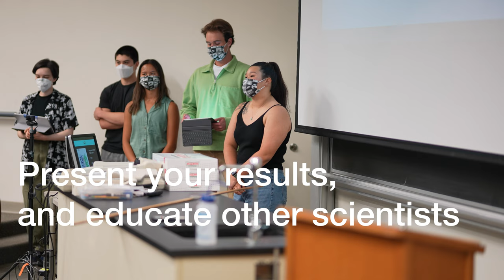John S. Rogers Science Research Internship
The John S. Rogers Science Research Program at Lewis & Clark College prepares outstanding students for careers in the sciences by supporting collaborative scientific research between students and faculty.

This is a paid internship which typically begins in mid to late May and ends 10 weeks later.

Collaborative research areas include Biology, Chemistry, Mathematical Sciences, Geological Science, Physics, and Psychology.

Rogers fellows are trained as scientists, but as scientists who have a responsibility to communicate the purpose and results of their work to a general audience.

college.lclark.edu/science/opportunities/rogers/